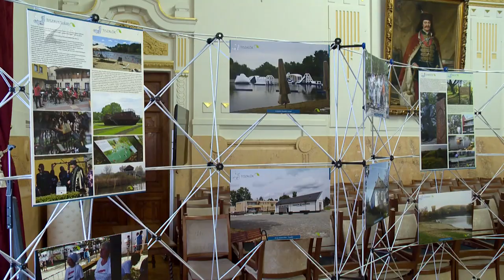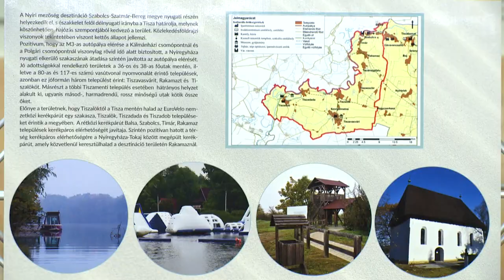Nyíri Mezőség értékei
A Nyíri Mezőség természeti és épített kincseit mutatja be egy új fotókiállítás. Az installáció roadshow-ra is indul és a megye a különböző településein népszerűsíti a látnivalókat, amelyeket egy nagyszabású projekt részeként fejlesztettek. Látogatóközpontok épültek, műemléki felújítások történtek és kiadványok jelentek meg. A teljes beruházás több mint hétszáz millió forintból valósul meg.